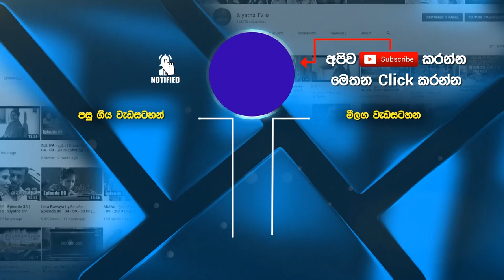රටකින් එහා ඉඟිලී | Ratakin ehaa igili| Ramesh Mwndis | Siyatha TV Star Wars